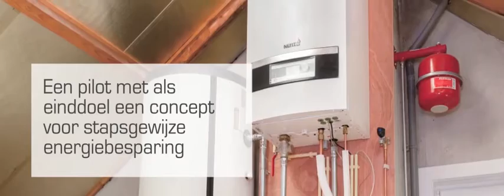Lage Zwaluwe - EnviLine 2015